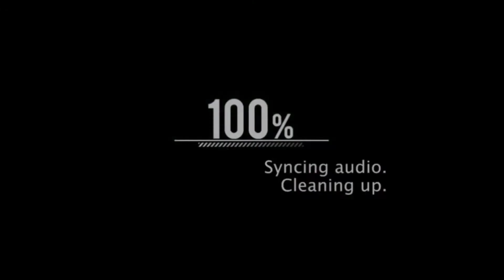[SAO MD] Ranking Event "The Twisted Emperor and Phantom Knights: Part 2" 22s 15.41m (M+2)